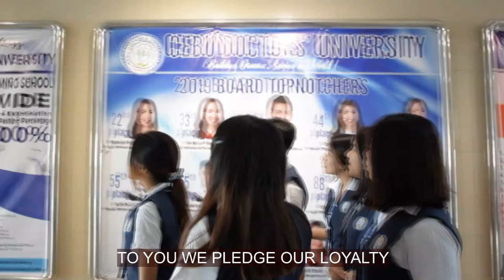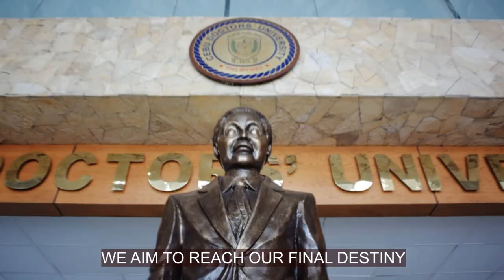CEBU DOCTORS’ UNIVERSITY ALMA MATER SONG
CEBU DOCTORS’ UNIVERSITY
ALMA MATER SONG

To CDU our Alma Mater
We acclaim and love you dear
For your pride, for your name
We will try to bring more fame
And we’ll all work as a team

To you we pledge our loyalty
When our schooldays become a memory
We pray and wish you all prosperity
And may your fame reach far and near

Oh, Alma Mater dear
Hear our voices loud and clear
With hearts on fire, we’ll never tire
To sing your praises high

We promise to bring you honor
Even to the final hour
We aim to reach our final destiny
Through the faith and hope and charity
Through faith and hope and charity

Adapted from music and lyrics by Dr. Cesar V. Flores